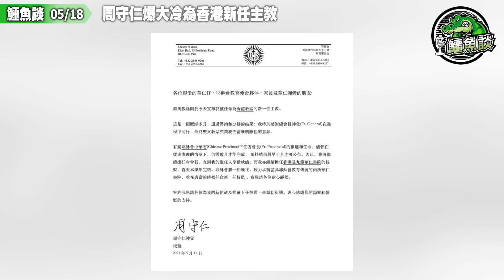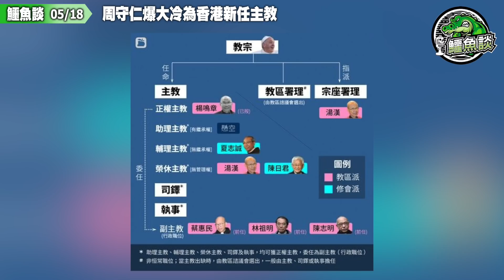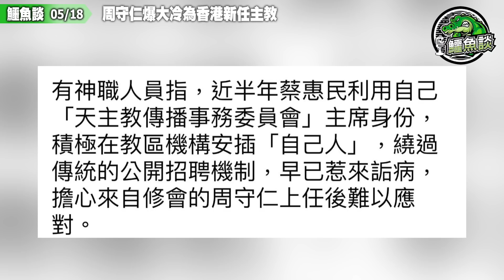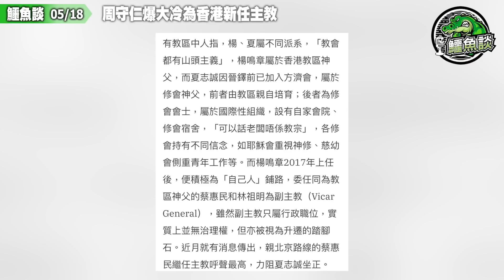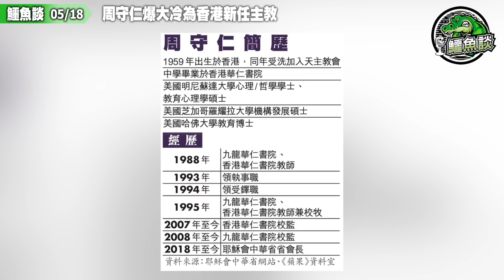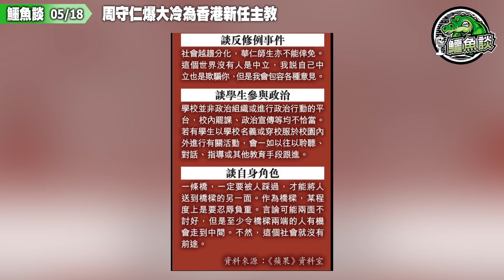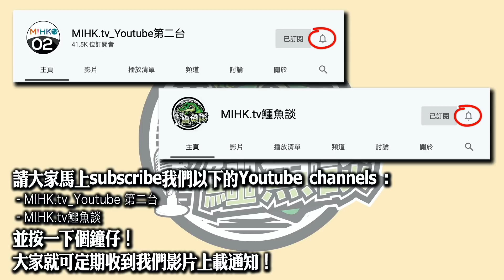鱷魚談2021 0518\ 周守仁爆大冷為新任主教! 楊鳴章被天主急召述職主教位置懸空兩年！黃藍問題令香港教區分裂！親北京蔡惠民大熱倒灶！老鱷衡量新任香港主教周守仁是否稱職的一張check list！